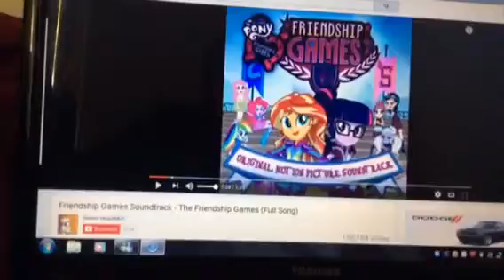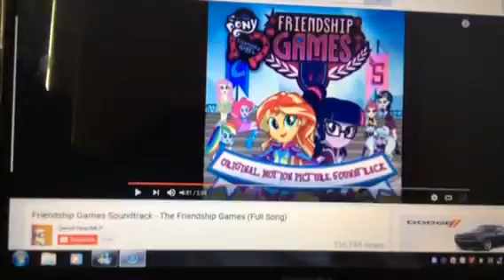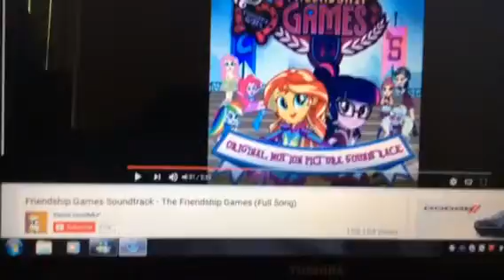Good or bad-friendship games